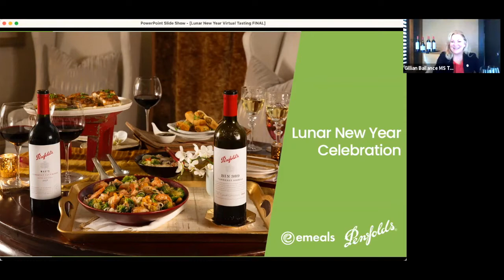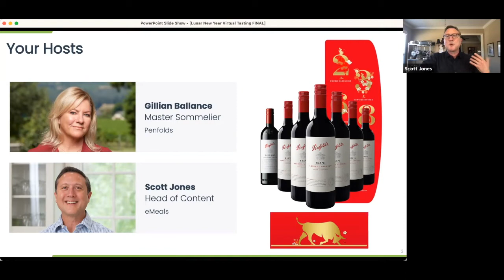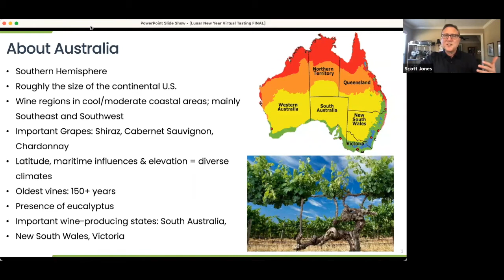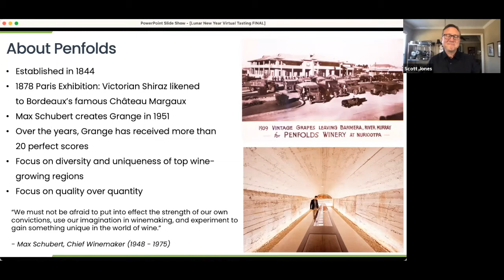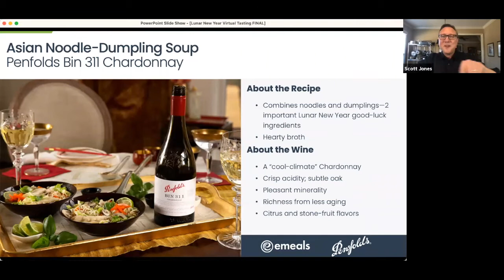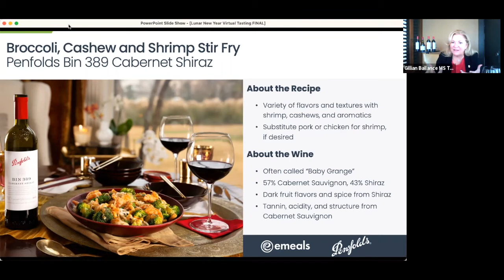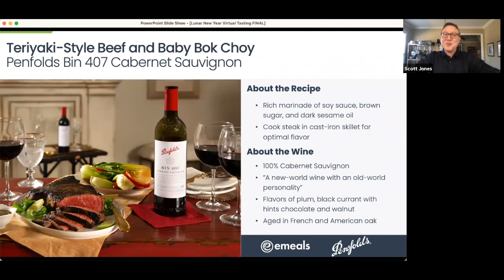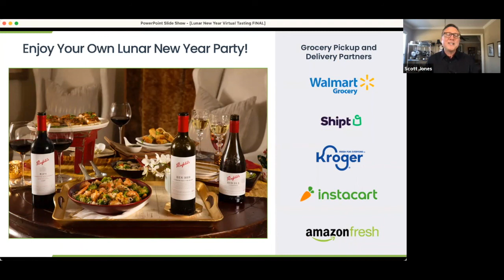Lunar New Year Food & Wine Celebration Menu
Celebrate the Lunar New Year and the Year of the Ox with this exquisite menu that pairs perfectly with Penfolds wines and learn why these recipe and wine pairings are the cornerstone of any proper Lunar New Year Party.

Presented by Scott Jones, Head of Content at eMeals, and Gillian Ballance, Master Sommelier at Penfolds.

Paired with Penfolds Bin 311 Chardonnay

Paired with Penfolds Bin 389 Cabernet Shiraz

Paired with Penfolds Bin 407 Cabernet Sauvignon

About eMeals: eMeals makes meal planning easy, with fresh recipes, a streamlined grocery list, and easy online grocery options with your favorite stores like Walmart, Instacart, Kroger, H-E-B and more! Try Free for Two Weeks

About Penfolds: Penfolds is prominent in the history of wine and few would argue the importance of Penfolds influence on Australia's wine industry.